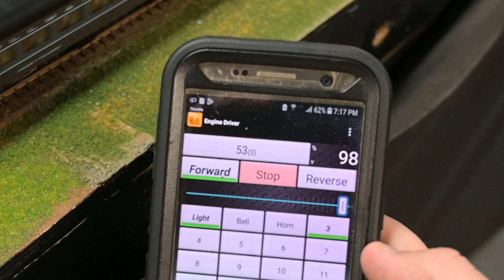BLI Commodore Vanderbilt- Disc Drivers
After a shipping mixup, was nice to finally get my Vanderbilt home! I've long since been biased to the Scullin Disc being the best look, thanks in part to my Lionel model and seeing this phase the most. We'll take it out for some hotlaps, any other sound details you can catch in my other video highlighting the as delivered!  One thing I included to mix things up is a section with sounds muted, this drivetrain is very quiet and smooth across the board.  The two caveats I've found remain the same- funky smoke output, and the chuff loses sync above midspeed- only catching up on the top end.
Intro- 0:00-0:14
Parked Overview- 0:15-0:55
Departure-   0:56-1:25
Hot Laps 1- 1:26-3:05
Top Speed-3:06-3:25
Hot Laps 2- 3:26-6:55
Silent Running (VERY Smooth)  6:56-7:26